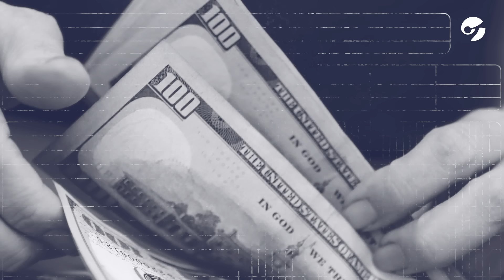El nuevo cepo para el dólar soja: ¿traición y avivada de los productores contra el Gobierno?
El nuevo cepo para el dólar soja: se busca al culpable de la incertidumbre
Un director del Central argumentó que los productores y exportadores "buscan la avivada".

Así la regla de juego del dólar soja duró apenas 15 dias sin cambios. En ese escenario las conductas defensivas ganan espacio.

Por Daniel Fernández Canedo.